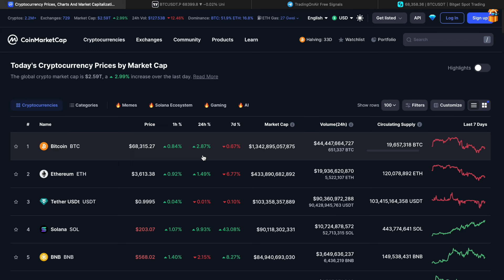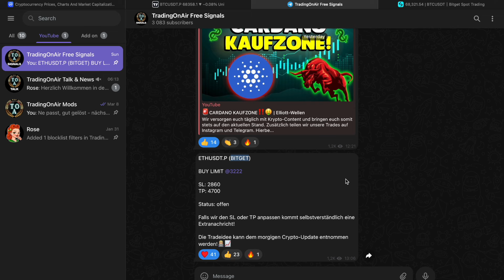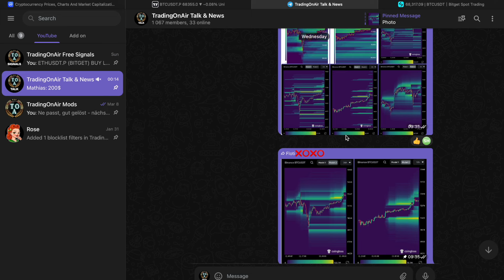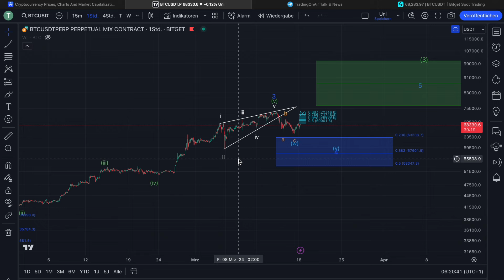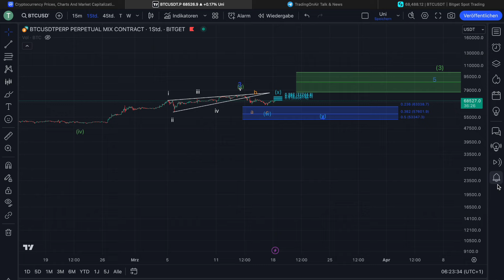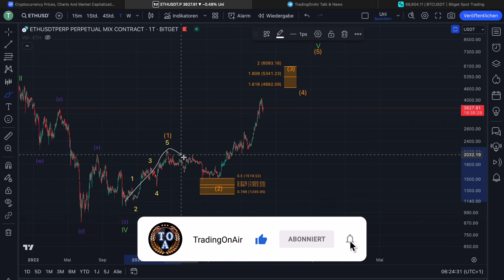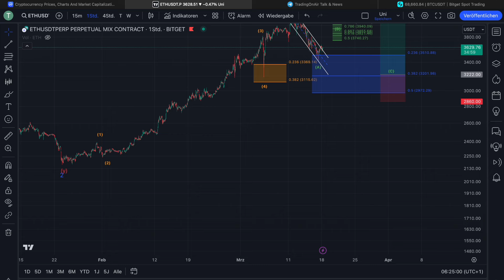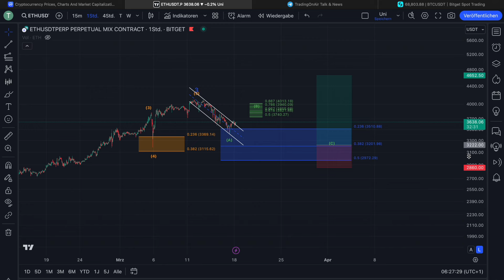🚨BITCOIN AUF 77.000$‼️🤑 ETHEREUM LONG🎯 | Elliott-Wellen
0:00 Intro
0:41 MarketCap
1:00 BITCOIN Chartanalyse
7:32 ETHEREUM Chartanalyse
10:29 Outro